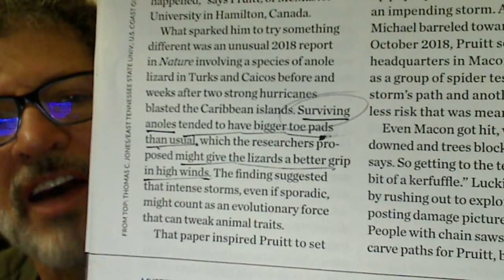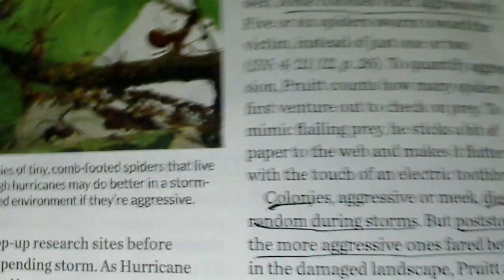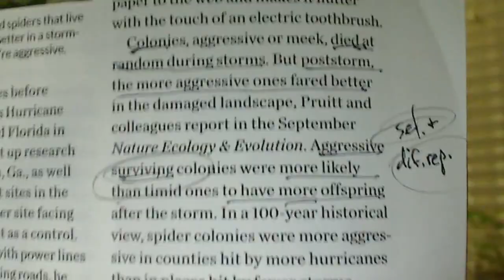Natural Selection is not Evolution. – PO#136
Natural Selection is not Evolution.

"Oh what a tangled web we weave ... when first we practice to deceive!" ... even when we are -- being -- deceived. Yep. So spider evolution will by definition require new DNA with new information for new genes for new traits. I cannot tell you how many times I've had evolution-believers -- deny this! But to change a fish into a person -- I'm sorry to tell you -- you will need new DNA that did not exist before! So just random genetic drifts and even "survival of the fittest" ... just cannot do the things that "evolution" needs for them to do! Keep thinking. DrJ

Please note: These vids I am currently posting were originally on FB a few yrs ago. I am re-posting them all now, in order to get them all up and available on YouTube. So the articles, though good and real are not current, and I am told that some of the links also no longer work, So please be aware of that and I apologize for any of the resulting glitches. Also the PPT frame “citations below” won’t be there, but you may ask for them by messaging at the FB page for Points of Origins. Yours, DrJ